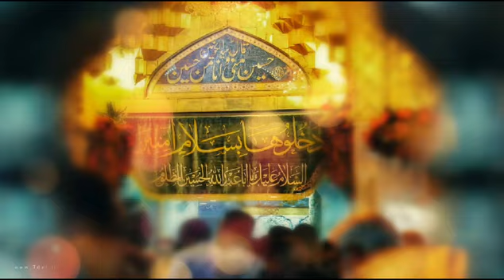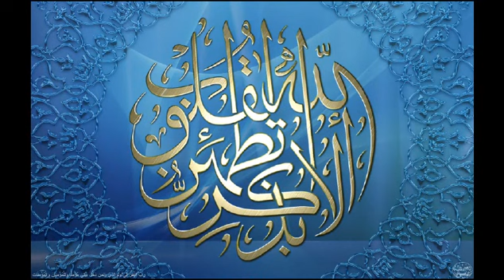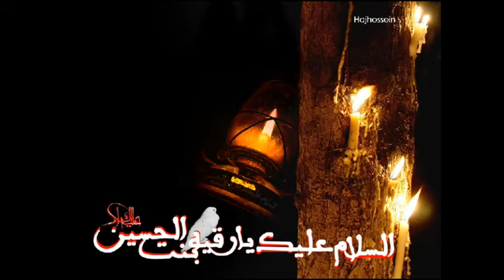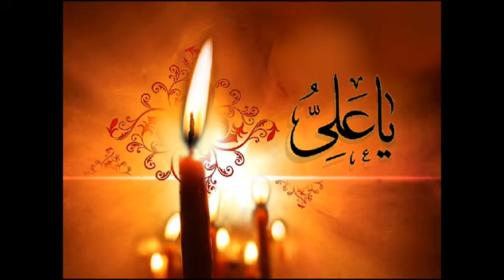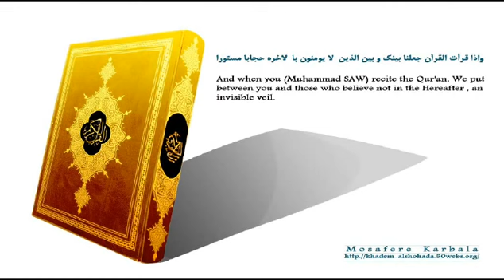سلیم مؤذن زاده، در سنگر آزادگان مرد میدانم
Persian Turkish Elegy for Hazrat Abalfazl Al Abbas
Farsi Turki Noha Matem Sinezen
 لظمیة ایرانیة نوحة حضرت ابوالفضل العباس